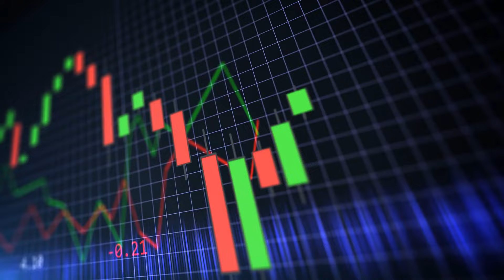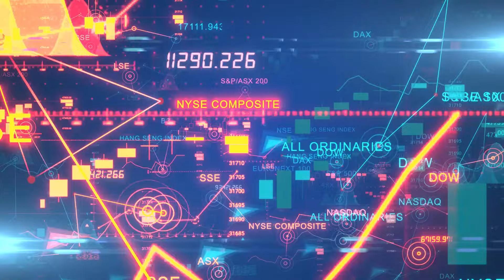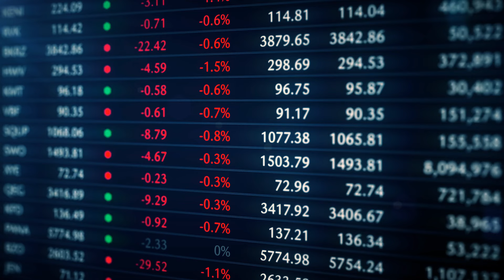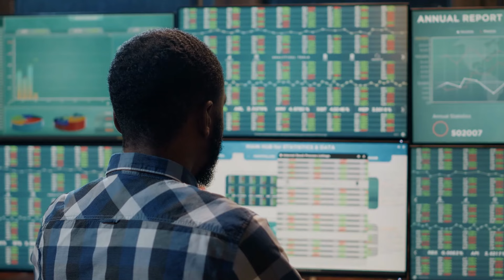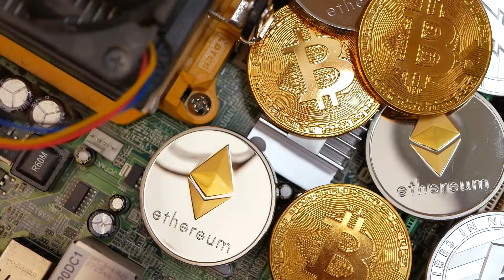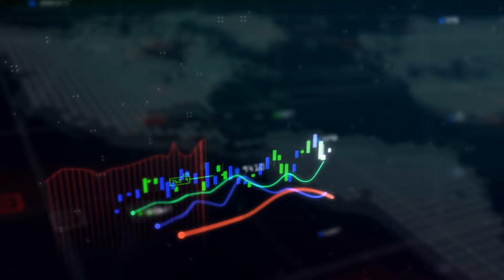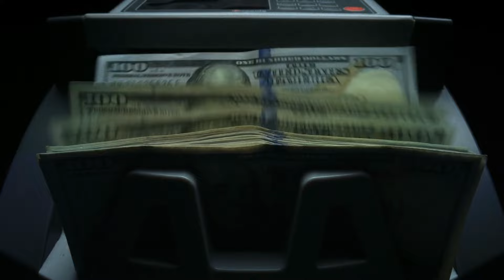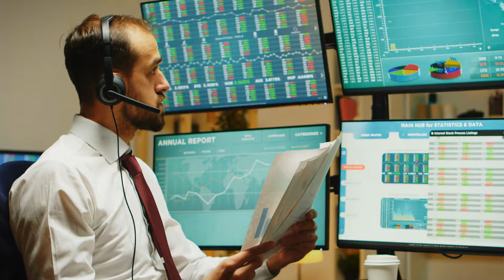AMC STOCK UPDATE: Im IMPRESSED with AMC Stock.